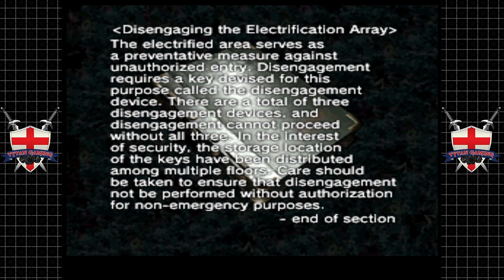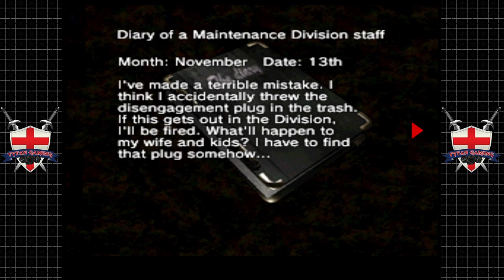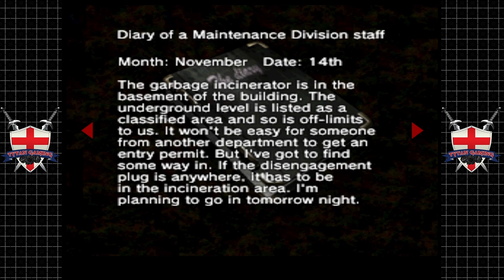Hard Edge/T.R.A.G | PS1 | #10 Big Man, Big Bomb